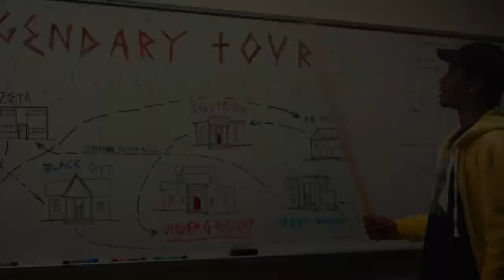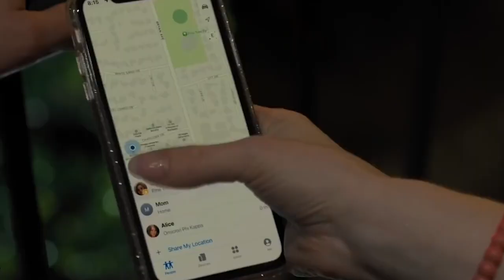Cine aparte • Emergency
El director Carey Williams y la guionista K. D. Davila (que por esta cinta ganó el premio a mejor guion en Sundance 2022) muestran en esta comedia que es posible abordar problemas como el racismo y la brutalidad policíaca sin aleccionar o poner de frente una agenda, a través de una historia construida de manera astuta.
Emergency puede verse en Amazon Prime Video.